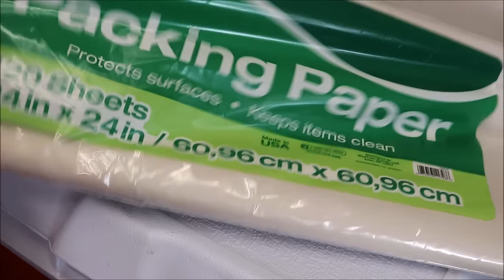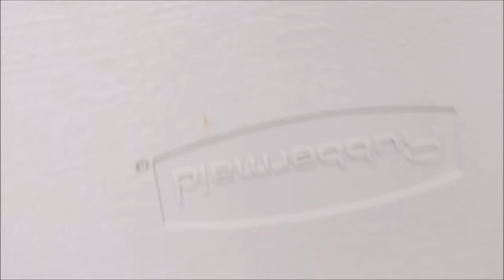PREPARACION DE TACOS DE CANASTA PARA NEGOCIO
Así empezó su servidora!!
  Y ahora los vendemos aquí

  👇🏼👇🏼 💜VÍCITANOS💜 👇🏼👇🏼
CARMEN8A y SUS DELICIAS
4130 N 75th Ave
Unit 104
United States 🇺🇸

GUISADO DE CARNE DE PIERNA PARA TACOS DE CANASTA

 COMPRA $ AQUÍ 👇🏼👇🏼💜
Para comprar la receta actual y renovada, puede mandar mje vía wasup al número (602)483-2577

ahí le doy más información
Sobre cotización y asesoría de negocio de paleteria y recetas de comida para negocio

Y por su gran apoyo…😇😇